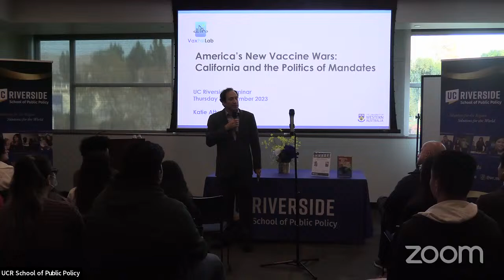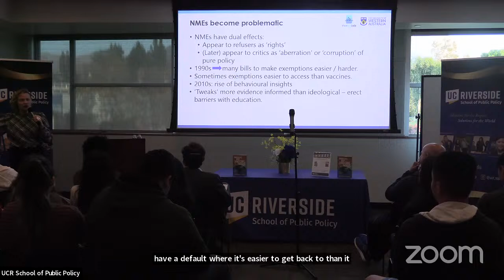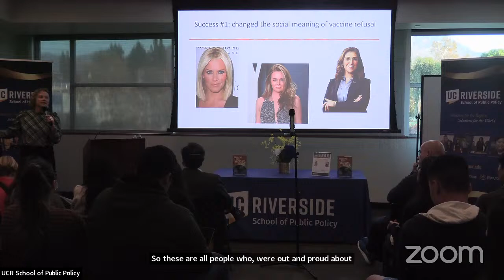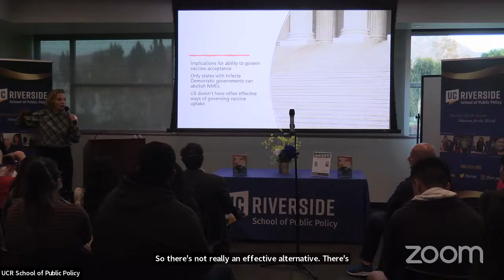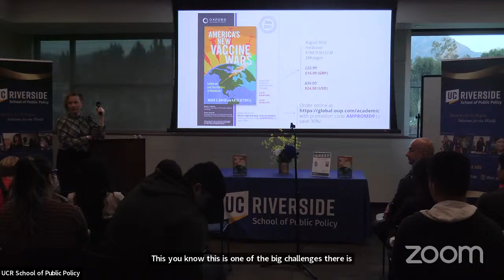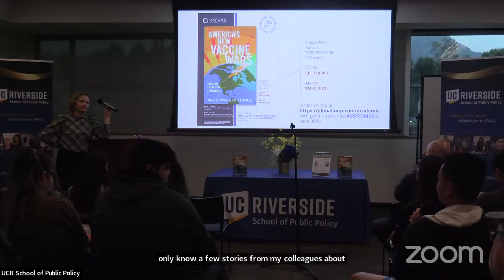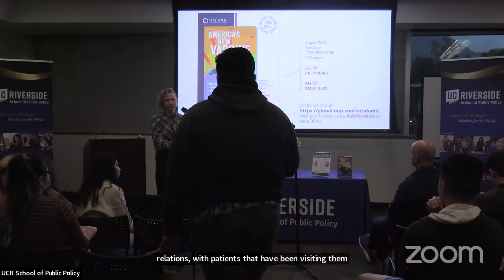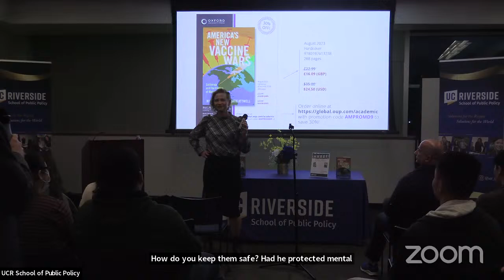America’s New Vaccine Wars: California and the Politics of Mandates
Abstract:

America's New Vaccine Wars is a new release book focusing on recent efforts to eliminate nonmedical exemptions to school and daycare vaccine mandates. These policy developments have increased immunization rates, but they have also ignited polarizing, nationwide debates about parents' rights, democracy, and the authority of the government to use coercion to promote health. America's New Vaccine Wars is grounded in a case study of California's efforts to exclude unvaccinated children from school and daycare following the Disneyland Measles Outbreak of 2014. It uses original interviews with key policymakers and activists to explain the development and execution of California's new vaccination policies. This talk maps out some key considerations of the book for parents, doctors, and the politics of public health, considering downstream implications for policymaking and politics during the COVID-19 pandemic.

Bio:

Associate Professor Katie Attwell is a political science and public policy scholar at the University of Western Australia, where she leads VaxPolLab. She is an Honorary Fellow of the Wesfarmers Centre of Vaccines and Infectious Diseases at Telethon Kids Institute, Perth and is the Chair of the Collaboration on Social Science and Immunisation (COSSI), Australia’s national network of vaccination social science researchers. A/Prof Attwell is a global expert in vaccine hesitancy and vaccination policies for childhood and COVID-19 vaccines. Her recent Discovery Early Career Researcher Award fellowship (DECRA 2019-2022) funded by the Australian Research Council explored mandatory childhood vaccination policies in Australia, Italy, France, and California. Arising from this project is her book, co-authored with Mark Navin, entitled America’s New Vaccine Wars: California and the Politics of Mandates (OUP, 2023). A/Prof Attwell led the interdisciplinary West Australian project “Coronavax: Preparing Community and Government”, which engaged in community and government research for the COVID-19 vaccine roll-out, funded by Wesfarmers and the Health Department of Western Australia. From 2023, A/Prof Attwell leads MandEval, a mixed methods and multi-country study of the implementation and impact of COVID-19 vaccine mandates in Australia, Italy, France and California, a $4.7 million dollar project funded by the Medical Research Future Fund of the Australian Government.